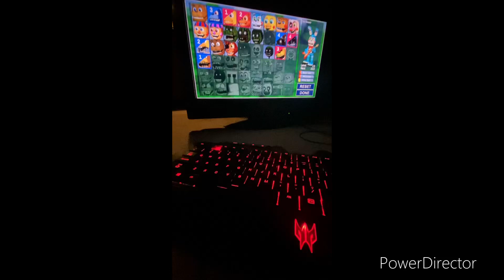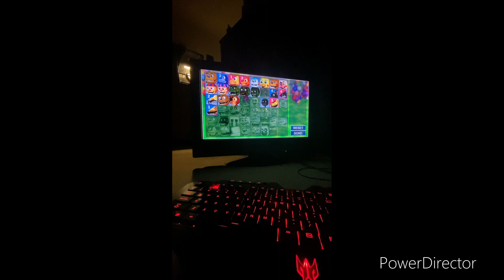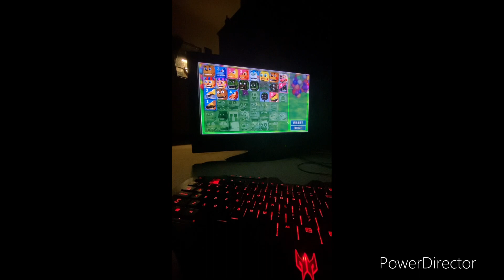FNaF World Custom Nuzlock 15 Disappointed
How My Custom Nuzlock Work
1. You Can Start With BB And JJ (Optional)
2. Every Game Over You Have To Sacrifice One Of Your Party Members
3.Play On Hard Mode (Optimal)
4. The Rainbow Boss Is (Optimal)
5. Only Use Halloween Characters if your doing Rainbow

Deaths 3
Phantom Freddy
Balloon Boy
Toy Bonnie
Toy Chica
Wither Freddy
Mangle
Phantom Chica
JJ
Phantom Mangle

The Nuzlock I’m Playing Is Called Over Lock